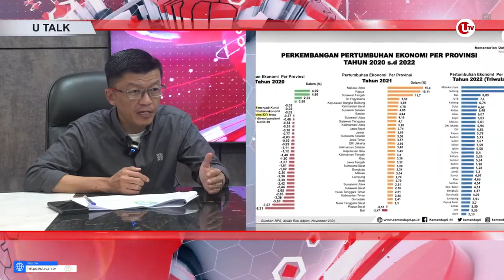LIVE U TALK : 8 ARAHAN PRESIDEN UNTUK KEPALA DAERAH DAN FORKOPIMDA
Talk Show dengan Ulasan Tv, Hasan Sebut Gubernur Jadi Leading Sector Laksanakan Arahan Presiden di Daerah

Pemerintah Provinsi Kepulauan Riau dibawah kepemimpinan H. Ansar Ahmad siap menjalankan delapan arahan Presiden RI Joko Widodo yang disampaikan pada Rapat Koordinasi Nasional (Rakornas) Kepala Daerah dan Forkopimda Tahun 2023 di SICC, Bogor, Selasa (17/1/2023).

Hal itu disampaikan Kepala Dinas Komunikasi dan Informatika Provinsi Kepri Hasan dalam talkshow  U-Talk bersama Ulasan Tv di kantor Ulasan, Tanjungpinang, Rabu (22/03).

Delapan arahan yang disampaikan Presiden Jokowi untuk seluruh Pemerintah Daerah adalah pengendalian inflasi, penurunan kemiskinan ekstrem, fokus turunkan stunting, kemudahan beriventasi, belanja produk dalam negeri, branding tata kota, stabilitas politik dan keamanan jelang pemilu 2024, dan jaminan kebebasan beragama.

Hasan menyebutkan Gubernur Ansar sebagai perpanjangan pemerintah pusat di daerah secara rutin melaksanakan rapat koordinasi dengan forkopimda dan instansi vertikal di Kepulauan Riau. Hal ini dilakukan untuk mengetahui berbagai persoalan di daerah dan mencari jalan keluarnya.

"Kuncinya ada di koordinasi dan komunikasi, pak gubernur setiap tiga bulan secara berkala mengundang seluruh bupati walikota dan forkopimda termasuk instansi vertikal untuk duduk bersama menyelesaikan persoalan di Kepri," ucap Hasan.

Hasan mencontohkan pengendalian inflasi yang menjadi kemampuan ukuran mengendalikan ekonomi daerah. Sebagai leading sector pengendalian inflasi adalah kepala daerah.

"Kondisi ekonomi di Kepri sudah cukup baik, selanjutnya bagaimana komoditas-komoditas penting di Kepri dapat dikendalikan atau keberadaannya mudah diakses masyarakat," jelas Hasan.

Kanal Diskominfo Prov Kepri Merupakan Media informasi kepada masyarakat tentang segala kegiatan Pemerintahan Provinsi Kepulauan Riau berupa kegiatan pimpinan, peringatan hari besar dan kajian agama. Tujuannya adalah keterbukaan informasi kepada masyarakat.